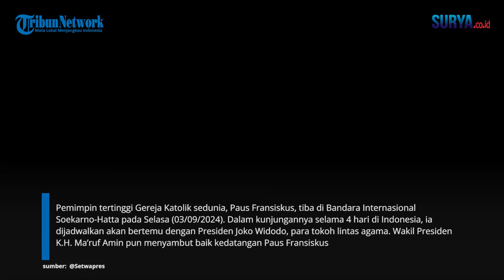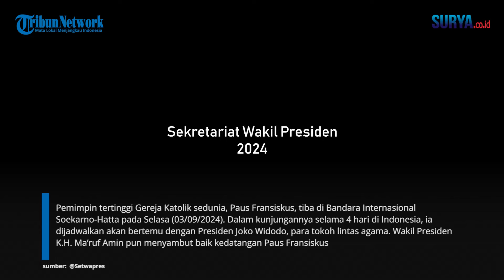Momen Wapres Ma'ruf Amin Sambut Kedatangan Paus Fransiskus di Istana Negara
SURYA.CO.ID - Pemimpin tertinggi Gereja Katolik sedunia, Paus Fransiskus, tiba di Bandara Internasional Soekarno-Hatta pada Selasa (03/09/2024). Dalam kunjungannya selama 4 hari di Indonesia, ia dijadwalkan akan bertemu dengan Presiden Joko Widodo, para tokoh lintas agama, hingga memimpin Misa akbar di Stadion Utama Gelora Bung Karno. Wakil Presiden (Wapres) K.H. Ma’ruf Amin pun menyambut baik kedatangan Paus Fransiskus yang merupakan bagian dari gerakan persaudaraan sedunia ini.